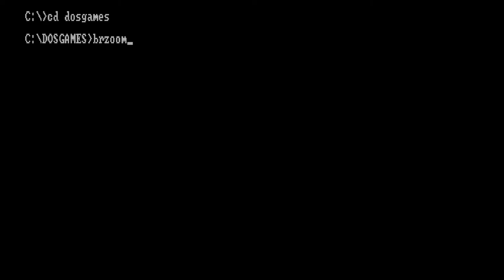(PC-XT DOS) Buck Rogers: Planet of Zoom in CGA -(c) 1984 SEGA Enterprises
Before Sega made Sonic, before the Sega Genesis,  they made Buck Rogers: Planet of Zoom for IBM PC XT in CGA.
Copyright Sega 1984